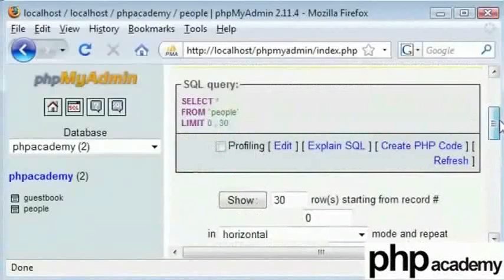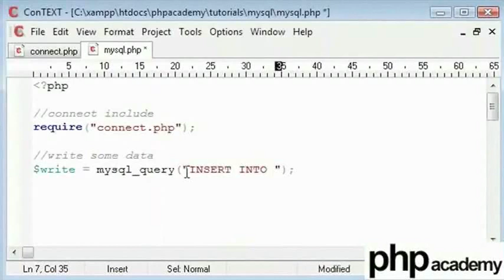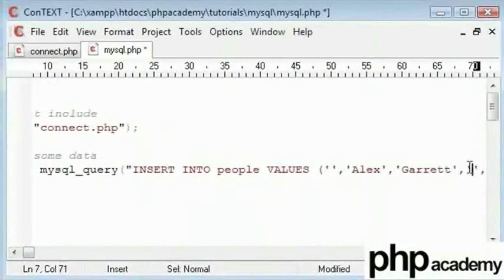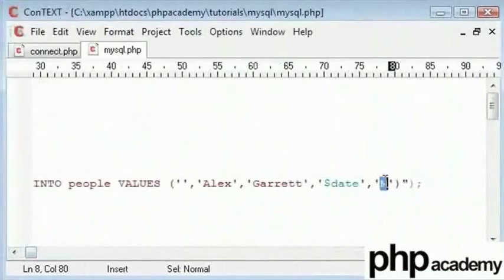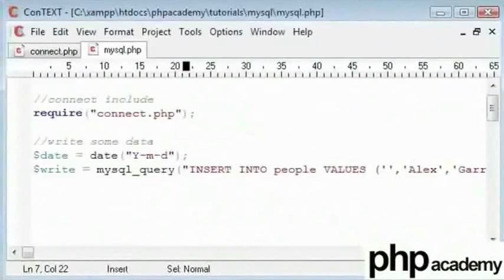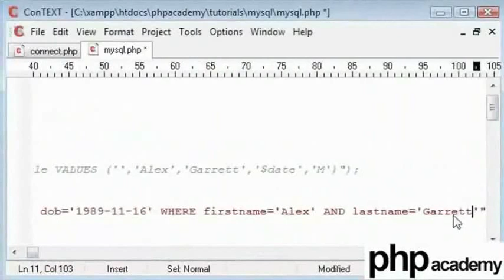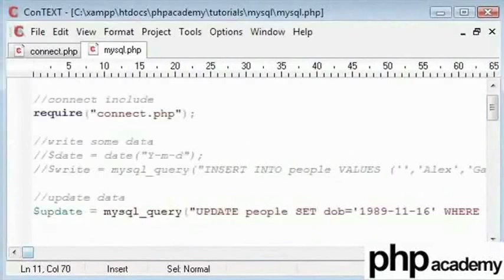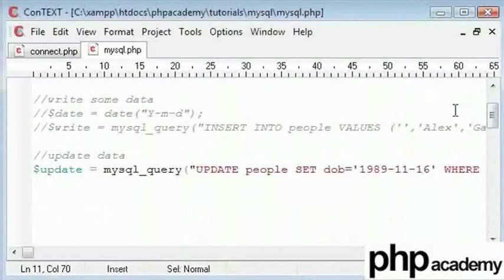MySQL Part 3 - Tamil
Writing some data into the database (INSERT and UPDATE Queries).
mysql_query('TYPE_HERE_YOUR_MYSQL_QUERY') - This function is used to run specific queries on our database.
INSERT QUERY - INSERT into table values ('att1', 'att2' , 'att3', 'att4' ,'att5') //Inserts Data into the table
UPDATE QUERY - UPDATE table_name SET att1='xyz' //Updates the Existing values stored in the table of the database.